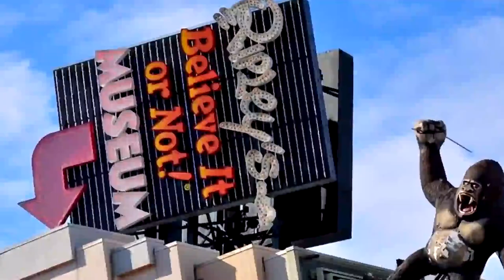বিশ্বের চোখ ধাঁধানো ১০টি বিল্ডিং যা আপনাকে চমৎকৃত করবে !! 10 magnificent buildings in the World